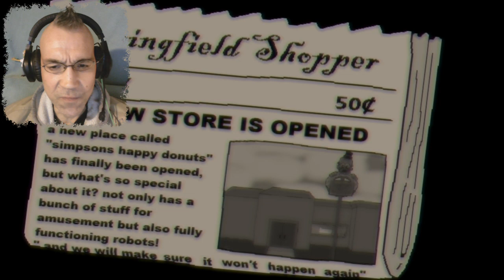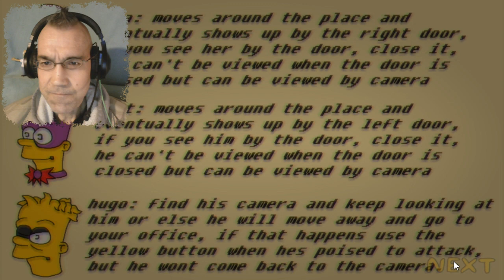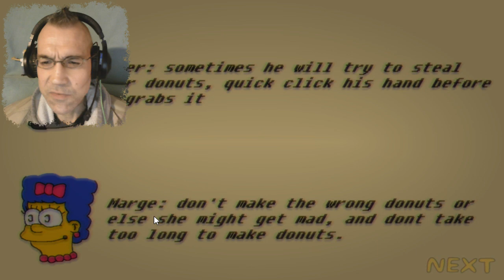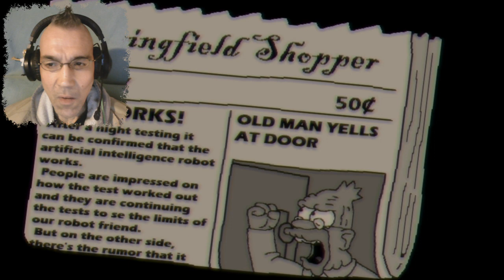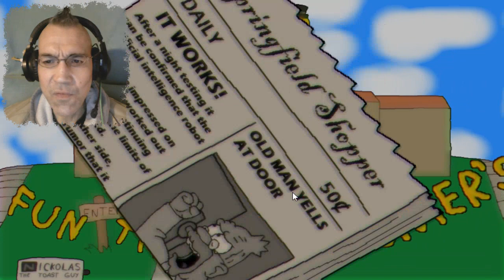JEDER LIEBT DONUTS | FUN TIMES AT HOMER'S #01 | LET'S PLAY FNAF FANGAME | FACECAM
Fun Times at Homer's

A new dine has open it doors in Springfield runned by some unknown company and they made partnership with Dr.Frink to create the best robots outstanding the other dines in town, but as a favor, Frink wanted to test his new subject "The Security Couch" so everyday 12am to 6am the robots would turn aggressive towards "The Security Couch" as a Artificial Intelligence test, we don't have much info for what reasons was that for, but the company accepted the favor, and You are the couch, will You Survive?

The Simpsons was made by Matt Groening and owned by FOX, i do Not own those characters.
And this parody was a inspiration from Scott Cawthon's creation "FNaF"

i made a playlist on youtube with FTaH content, i add most of the FTaH gameplays or stuff like, so if you want to be there just make a video on it and post to youtube.

I hope you all enjoy this parody game :)